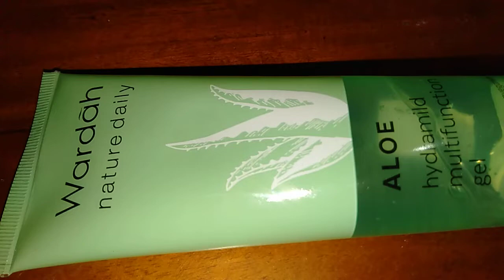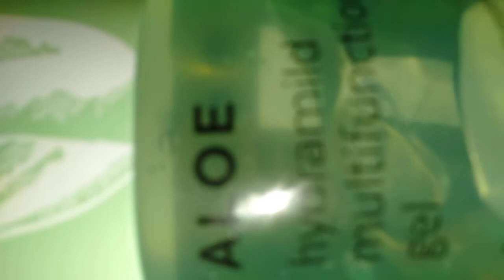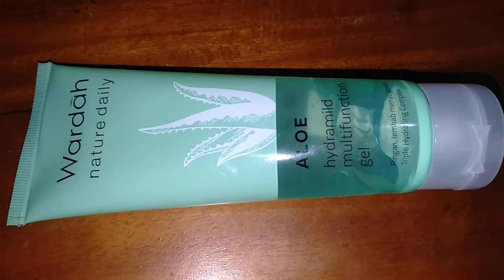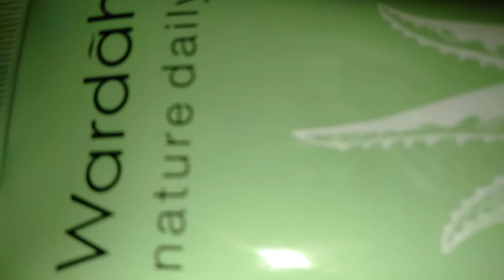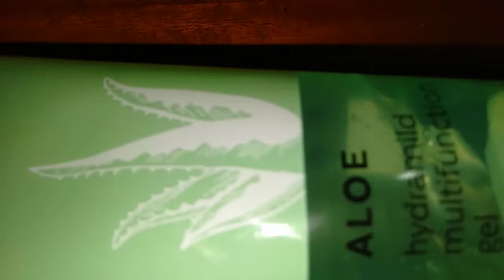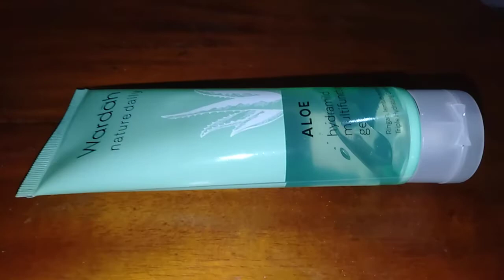Wajib Tahu!! Inilah Manfaat Wardah Nature Daily Moisturizer Aloe Vera Ampuh Atasi Kulit Kering